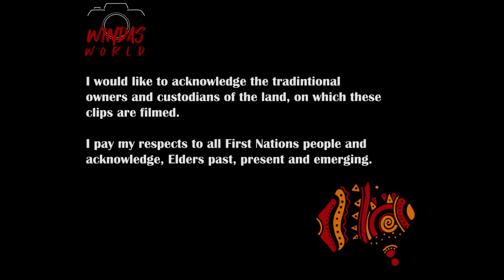president cup Maitland pickers highlights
Rugby League, highlights, president cup